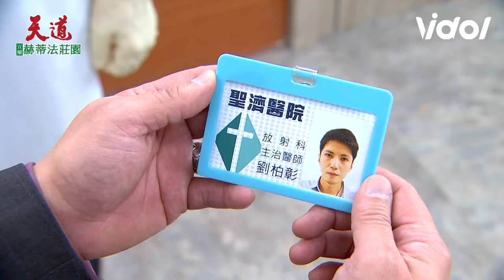天道／瑩瑩瘋了！朝遠目睹瑩瑩發瘋大傻眼！超強潛入醫院帶走瑩瑩別有目的｜天道 Fight For Justice｜三立娛樂星聞